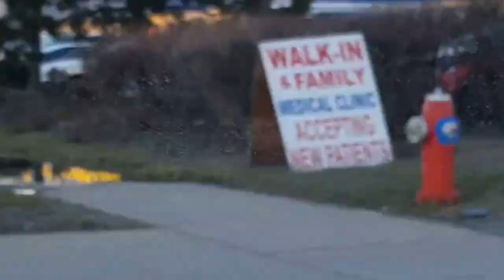Filipino Family in Canada on their One fine day - Buhay Canada